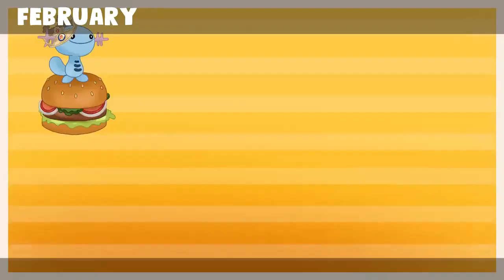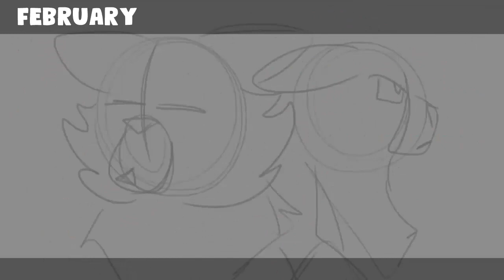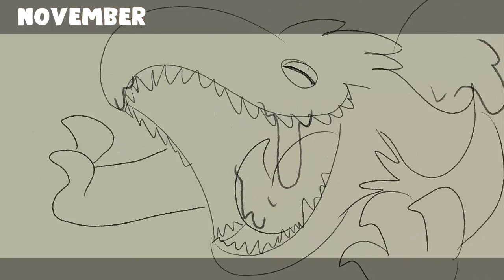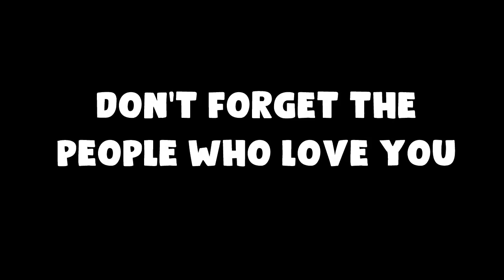Miss Eus | Animation Demo Reel 2023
This year was really special to me. I was finishing my studies at the University and needed to focus on the Final Project, which I choosed to be a 3 min animation! So I stop posting and joining Warrior Cats MAPs.

That was a dangerous drug that I was unable to quit along these years, but you guys told me how to fight and how to show my true skills against it.

Thank you so much for the best community I have ever been since I had memory. I almost forgot where was my real and truly home, and you guys showed me the way. 💖💖